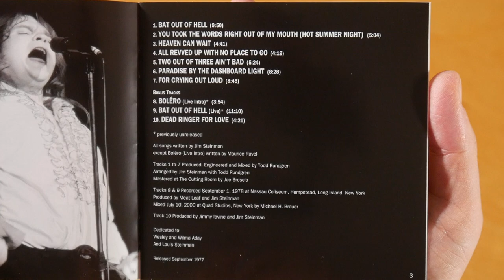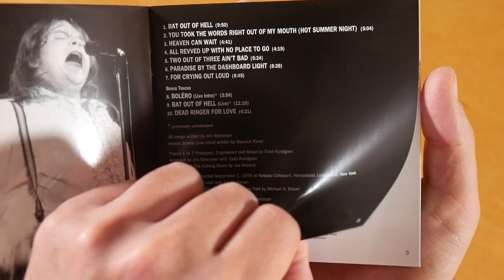Meat Loaf - Bat Out Of Hell CD Unboxing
In this video I show you the Bat Out Of Hell CD by Meat Loaf.
More music by Meat Loaf

► ALBUM INFO
Meat Loaf - Bat Out Of Hell
Release Date: 10/21/1977
Price: ?

Bat Out Of Hell Tracklist:
01. Bat Out Of Hell
02. You Took The Words Right Out Of My Mouth (Hot Summer Night)
03. Heaven Can Wait
04. All Revved Up With No Place To Go
05. Two Out Of Three Ain't Bad
06. Paradise By The Dashboard Light
07. For Crying Out Loud
08. Bolero (Live Intro)
09. Bat Out Of Hell (Live)
10. Dead Ringer For Love

Bat Out Of Hell Info:
The album by Meat Loaf was released on 21st october 1977 via Cleveland International & Epic Records.